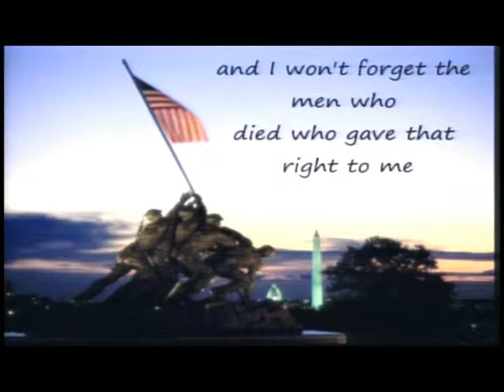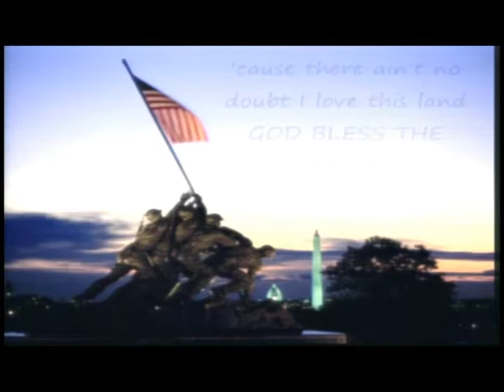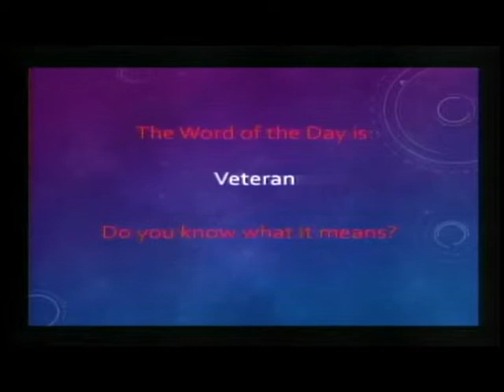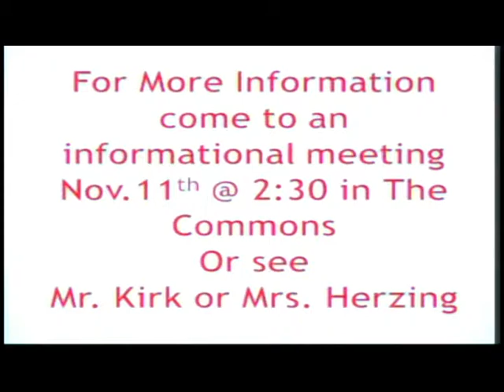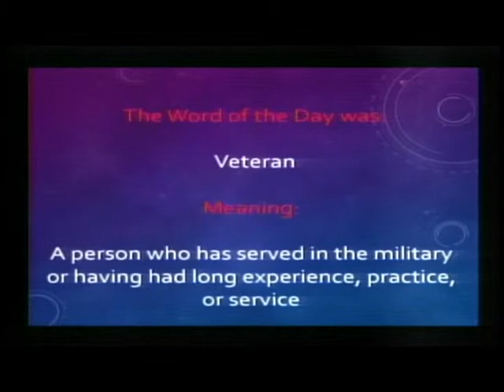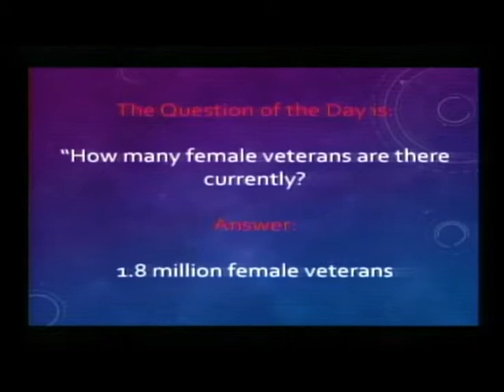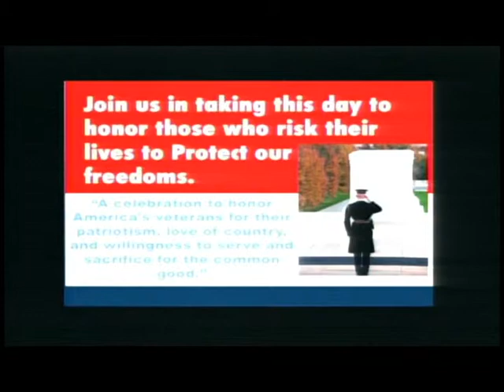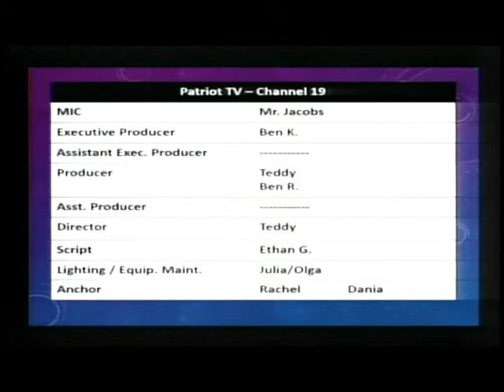Patriot TV News - Tuesday, November 11, 2014 ( Veterans Day)